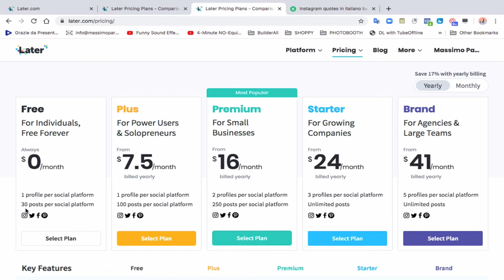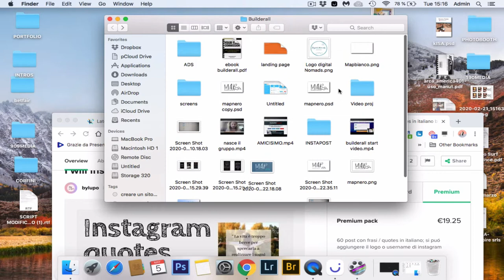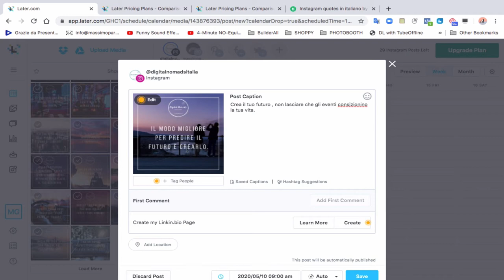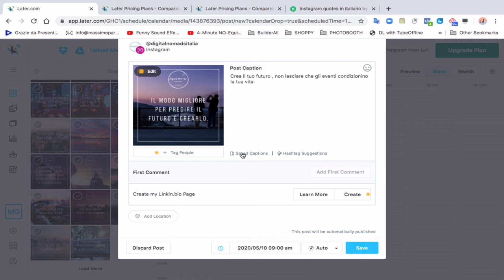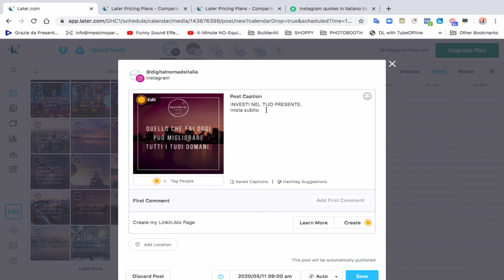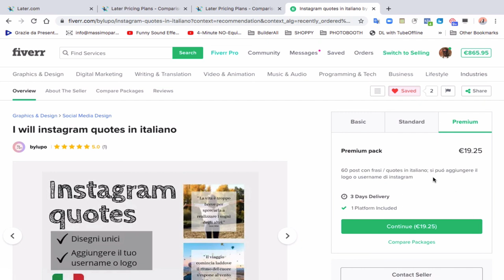Pianificare post instagram gratis da desktop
Come pianificare i post di Instagram da pc o da smartphone

Oggi vi parlo di later, un sito ed applicazione per android  che permette di programmare i post di Instagram in anticipo.

Scopriamo insieme come funziona in questo video!